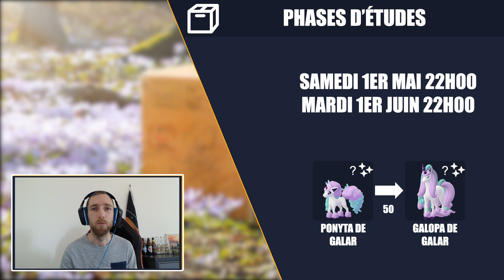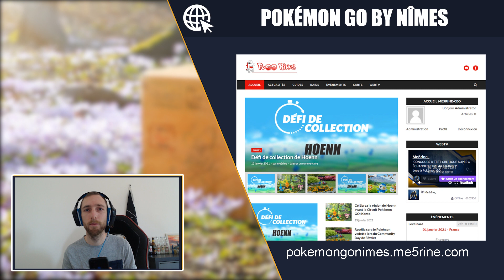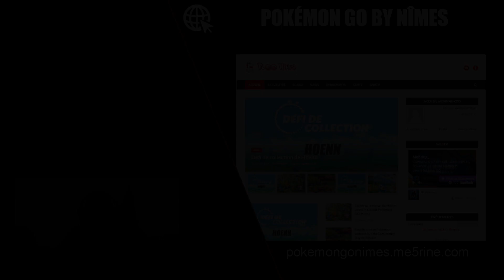Programme de mai - Xerneas & Yveltal - Sulfura Obscur - Légendes illuminées X & Y - Queulorior shiny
▶️ Sommaire:
0:00 Intro
0:18 Giovanni
0:38 Phases d'études
1:03 Raids légendaires
1:53 Raids Méga
2:25 Heures du Pokémon vedette
2:55 Community Day
3:08 Événements
4:23 Boutique et Pass à distance gratuit
4:35 Conclusion

Présentation du programme du mois de mai sur Pokémon GO avec de nouveaux Pokémon, de nouveaux légendaires et de nouveaux événements.